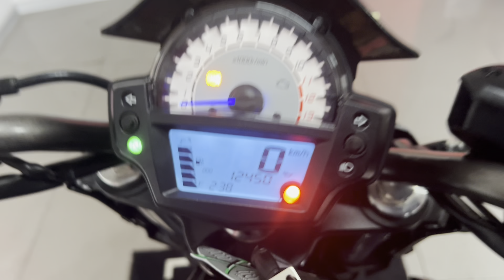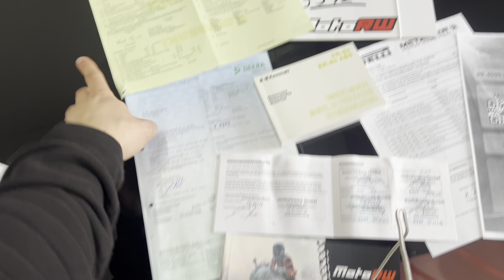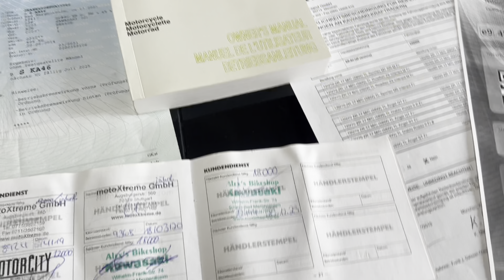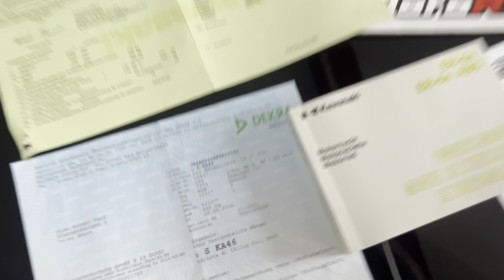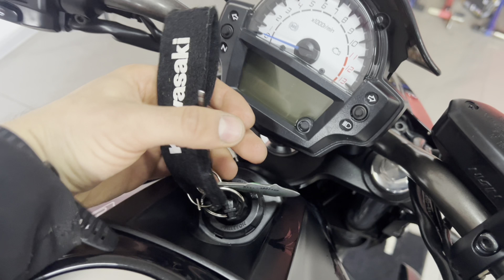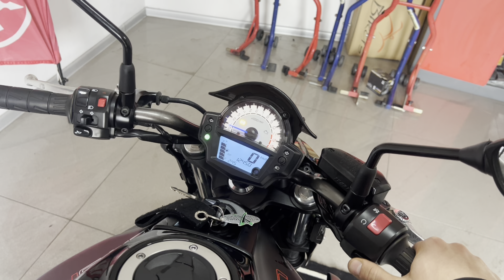[SPRZEDANE] Kawasaki ER6N 2014 ABS IXIL Lalka MotoRW